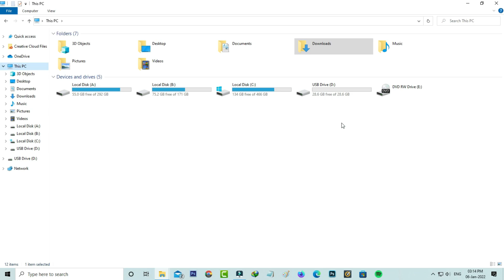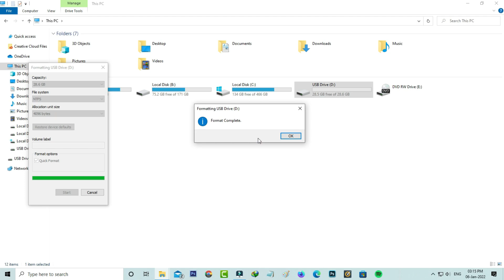Fix file too large - the file is too large for the destination file system usb drive in windows pc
This tutorial is about how to fix file is too large for destination file system without formatting | can't transfer large files to usb pendrive.

Some mac user's are also ask same question like why i get file too large error,but there is space is available on my usb,so same way you can resolve this error.

This 2023 released solution also works for windows 11,windows 8 and win 7 based platforms.

This video has english subtitle at same time you can translate to tamil,kaise kare hindi,bangla telugu,como resolver,cara mengatasi,kannada and malayalam languages.

Today i get the following one error notification while i try to copy the one mp4 file from my windows 10 pc to usb flash drive :

File Too Large

The file is too large for the destination file system.

Cancel

How to solve pen drive not copying files problem :

1.One of my subscriber ask why large files not transferring to pendrive and what is the meaning of this issue?.

2.This error occurs for all file format like iso file and mkv based videos.

3.So very simple method to fix this error is,just move your files from external hard drive or usb drive to computer.

4.And then right click on your storage device and goto "Format".

5.Here you can click to open "File system" and then switch fat32(default) to ntfs.

6.Don't change allocation unit size option and finally click to start this format process.

7.Once the formatting process is completed,now once again try to copy the files.

8.So i hope if you follow this simple step,finally this problem is solved in permanently.